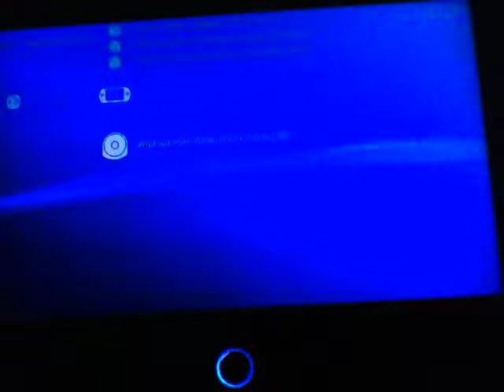WipEout Pure PSP on Tinker Board